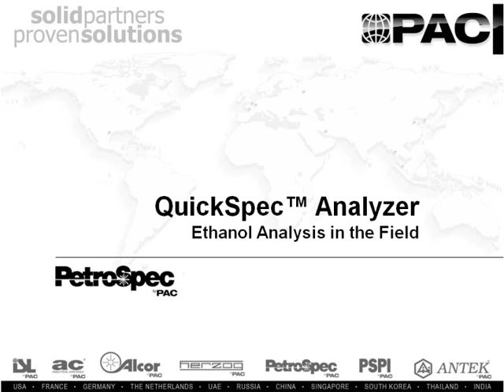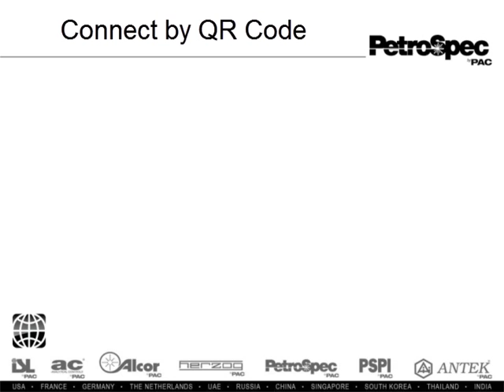PetroSpec QuickSpec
PetroSpec's portable QuickSpec analyzer delivers simple, fast, and accurate analysis of ethanol and water in gasoline blends throughout the fuel blending process. The QuickSpec provides a broad analysis range of ethanol from 0.1 vol% to 100.0 vol%, which is crucial for ethanol blending in gasoline and for measuring purity of fuel-grade ethanol. Water can be measured from 0.01 vol% to 5.00 vol%. Please learn more about the PetroSpec QuickSpec